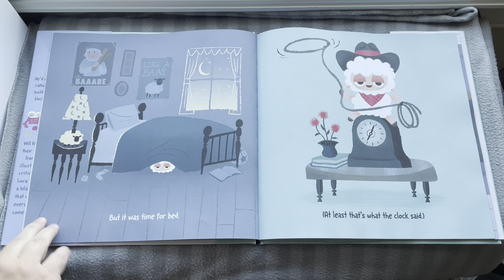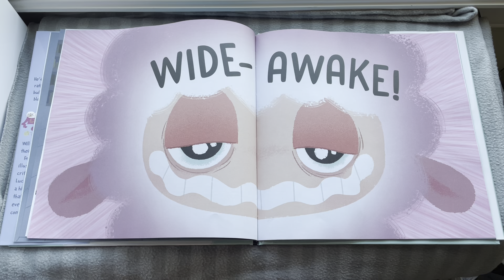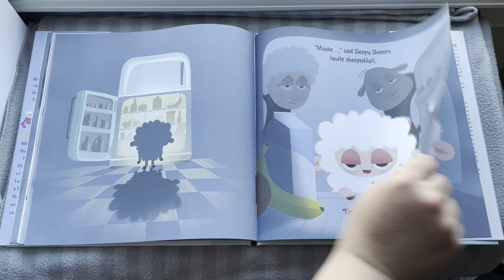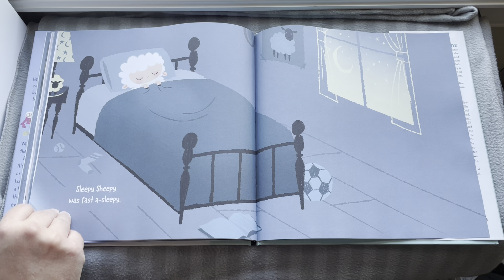Sleepy Sheepy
Reading a children's book. Book by Lucy Ruth Cummins.